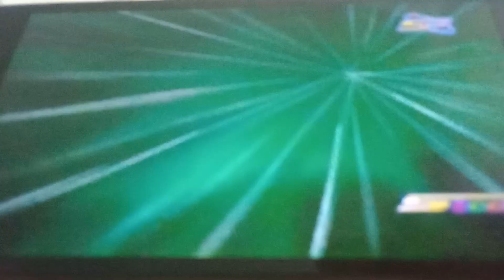Spacetoon (Arabic) 2016: Courage the Cowardly Dog Bumper/Hunter x Hunter Promo